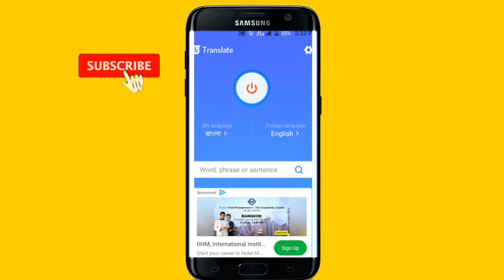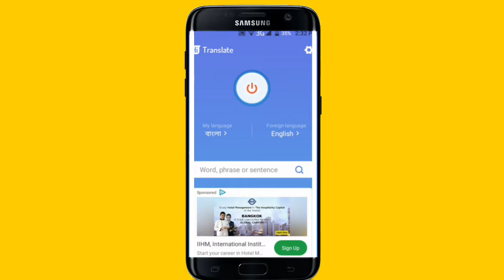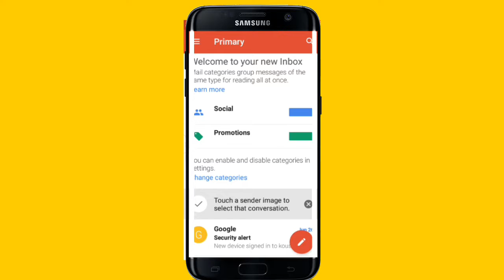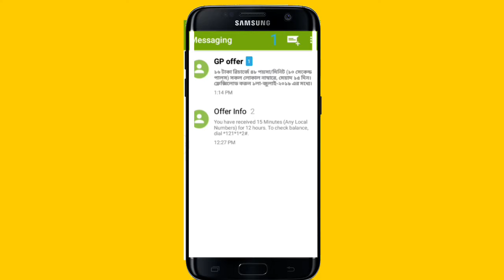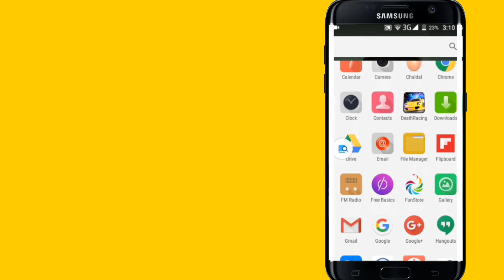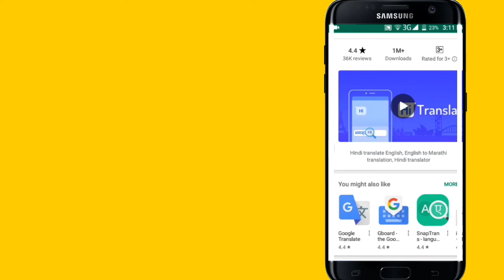All Languages translated